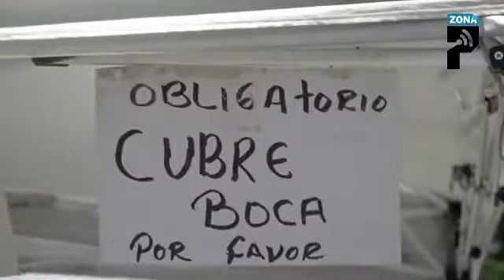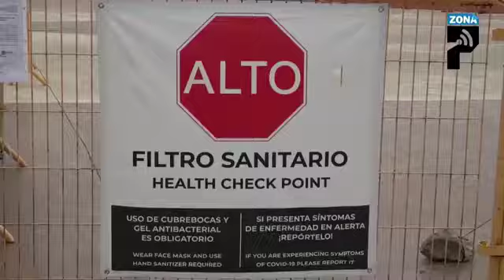Asegura el CCEE exitosa reducción del IVA en Estado